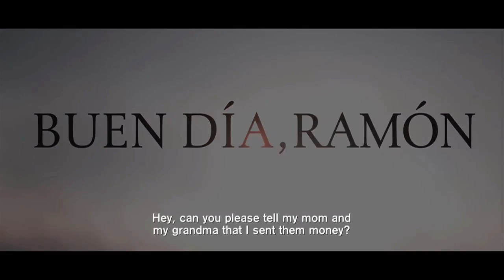Adriana Barraza & Kristyan Ferrer talk Buen Día, Ramón!!!!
Actors Adriana Barraza e Kristyan Ferrer sat down with me to tell us their experience in this beloved box office hit in Mexico!!! Buen Día, Ramón tells the heartwarning story of a young man from small Mexican town who travels to Germany to find work to support his family and becomes stranded without shelter and money. The movie is written, directed and produced by Jorge Ramirez-Suarez. It's now playing!